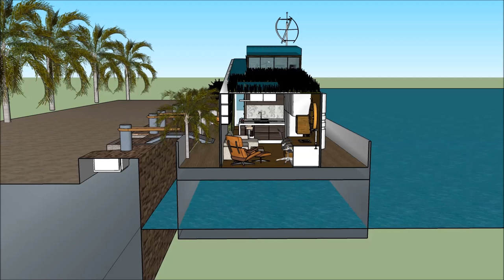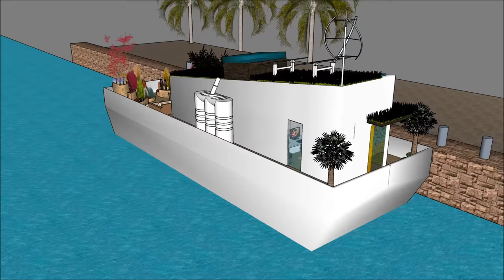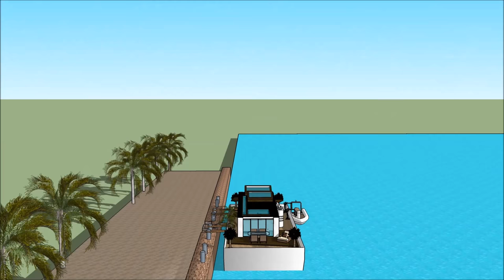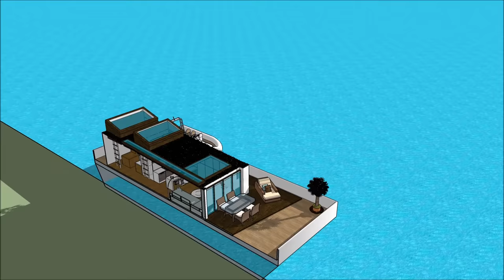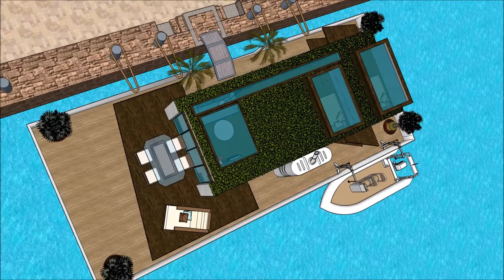Houseboat Huisboot Boothuis Seiljag Herehuis new 2017 in SOUTH AFRICA SUID AFRIKA Amsterdam Cape Tow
The Houseboat Huisboot Boothuis Seiljag Herehuis new 2017 in SOUTH AFRICA SUID AFRIKA Amsterdam Cape Tow is made to sustain quality of life:

The Houseboat Huisboot Boothuis Seiljag Herehuis new 2017 in SOUTH AFRICA SUID AFRIKA Amsterdam Cape Tow includes an Extravagant Barge Design ready for the extravagant user to rent the barge Houseboat

The Houseboat Huisboot Boothuis Seiljag Herehuis new 2017 in SOUTH AFRICA SUID AFRIKA Amsterdam Cape Tow with high end living on the American w has three level plans with basement underneath it, which consist all the facilities needed for the renter. The Houseboat Barge has a unique modern contemporary design with unique architectural features. It has its own lounge area with gorgeous view of the bay.